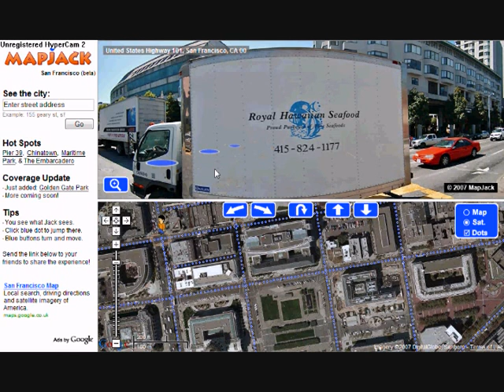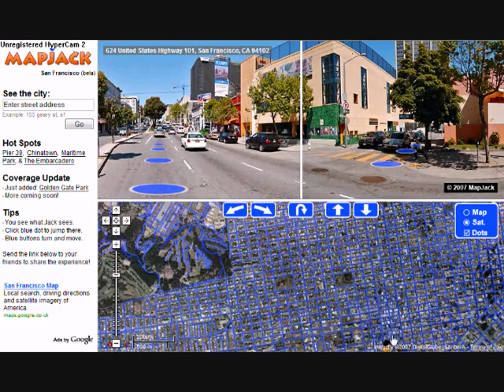Map Jack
Movie illustrating the new 'street view' esk beta from MapJack.com